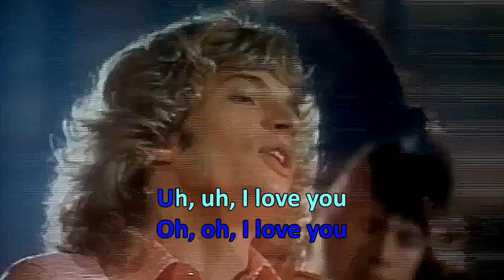REX SMITH - Simply Jessie (Karaoke)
Instrumental track
Sing along with lyrics
Lyric video
Videoke